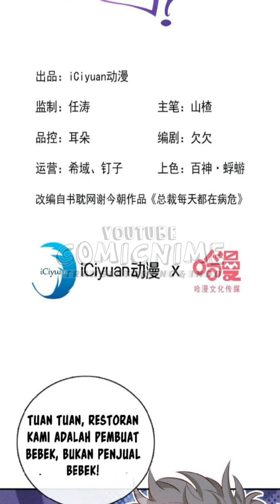【Sub.Indo | BL】I and My Ideal Type Are Dying! Chapter 12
Genre : Comedy, Drama, Romance, Shounen Ai
Author : iCiyuan动漫
Status : On Going
Sinopsis :
Ren Chuan Tangtang, seorang presiden, berpura-pura sakit dan dirawat di rumah sakit untuk menghindari masalah. Kecantikan memotong kaki dan berkelahi dengan tato. Hanya sedikit kelembutan yang ditunjukkan kepada Ren Chuan. Namun sayangnya, kanker pihak lain sudah pada stadium lanjut. Mereka telah membeli peti mati masing-masing, dan berencana untuk menghabiskan waktu terakhir satu sama lain. Satu bulan, dua bulan, tiga bulan.. Mereka saling memandang. "...Kapan kamu mati?" Sepertinya tidak benar!!??

★COPYRIGHT / LICENSING★